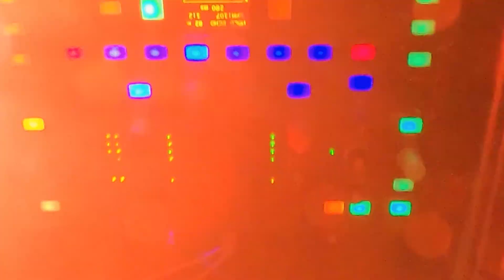Dj Alf Alpha Super Sonido bus @ the Halum Lagoon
Saturday, ‎October ‎24, ‎2020 - Ian Cush Vlog Episode 34 - Indio, CA

House party with the Super Sonido vintage VW bus. My friend Alf Alpha at the lagoon De Halum book it for your next ratchet post-Coachella party! A few brews and some cool foos' out in the California desert for an impromptu party.